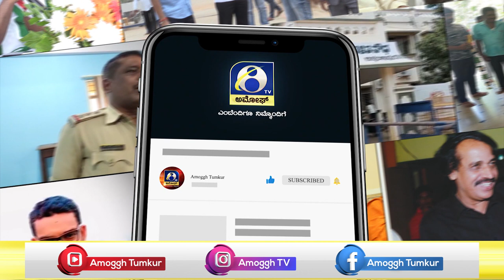GOWRIBIDNAUR : ಗೌರಿಬಿದನೂರಿನ ಅಲೀಪುರದಲ್ಲಿ ಹಿಂದೂ ಜಾಗರಣ ವೇದಿಕೆಯಿಂದ ಬೈಕ್ ಜಾಥ | AMOGGH TV